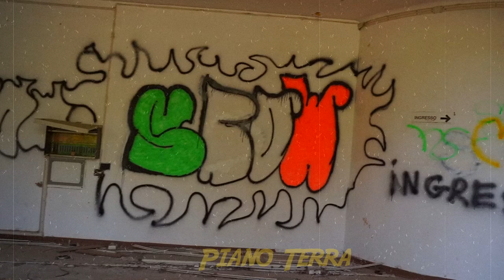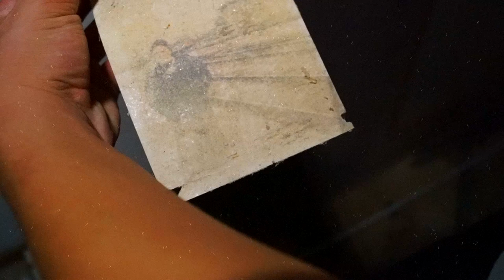LA STANZA DEGLI URLI, RITO SATANICO || Edifici Abbandonati in italia Ep: 2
▂▃▄▅▆▇█▓▒░ＬＥＧＧＩ ＳＯＴＴＯ░▒▓█▇▆▅▄▃▂

Benvenuti nel secondo episodio di edifici abbandonati in italia, quessta volta ci troviamo ad Arliano in provinci di lucca per visitare questo sanatorio abbandonato che ci ha offerto diverse stanze e misteri interessanti!! pollicione in su e non dimenticarti di ISCRIVERTI!!!

Acquista tramite questo link amazon cosi riesci a farmi dare da amazon il 10% della tua spesa aiutandomi a finanziare il mio canale)

La nostra attrezatura:

1x Gopro hero 5
Canon Eos 1000D
Nikon D3000
Sony a68
Dji Mavic Pro
In acquisto Nuove macchine.

EDITING E PC:
Configurazione pc che utilizziamo per editare:

Scheda video: Nvidia Gtx 760